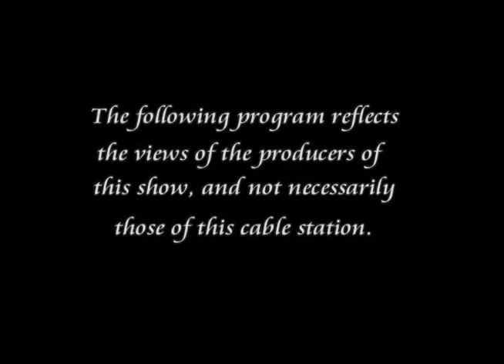Fried Chicken with Fried Spagetti & Peach Tarts